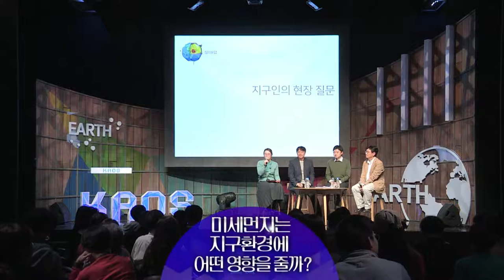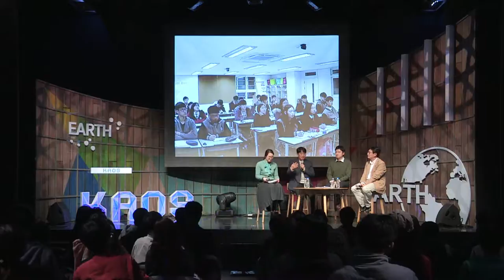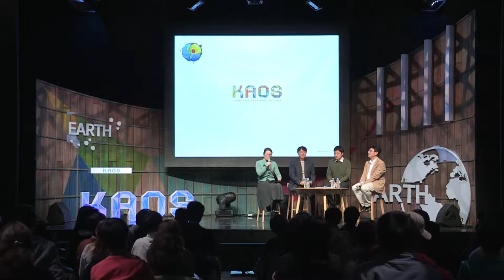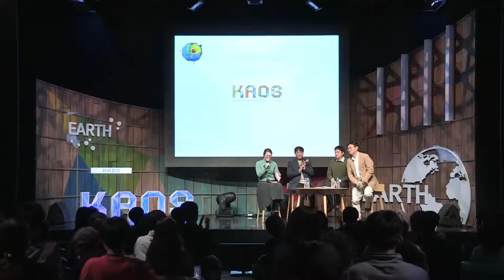[강연] 미세먼지는 지구 환경에 어떤 영향을 줄까? (5) 패널토의 | 2016 가을 카오스 강연 '지구인도 모르는 지구' 7강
강연자 소개 : 박록진 서울대 지구환경과학부 교수
패널 : 우정헌 (건국대학교 융합인재학부 교수) , 정구희(SBS 기상전문기자)
사회자 : 이은영